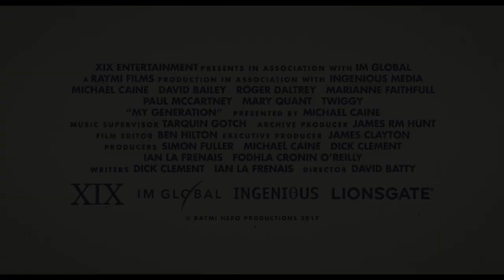My Generation (Deutscher Trailer) - Michael Caine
MY GENERATION in kürze als Mediabook erhältlich!

Inhalt von My Generation:
Regisseur David Batty lässt in der Dokumentation „My Generation“ die 1960er neu aufleben. Erzählt wird die Geschichte der Geburt der Popkultur in London durch die Augen von Sir Michael Caine. Basierend auf persönlichen Berichten und beeindruckenden Archivaufnahmen geht die Schauspiellegende in der Zeit zurück. Künstler wie die Beatles, Twiggy, David Bailey, Joan Collins, die Rolling Stones, David Hockney und andere Stars kommen zu Wort und erzählen Anekdoten aus der gemeinsamen Blütezeit. Sechs Jahre dauerte die Zusammenarbeit zwischen dem Team um Produzent Simon Fuller und Michael Caine, um den Zuschauer mittels des sorgfältig zusammengestellten Materials zurück in das Herz der 1960er Jahre zu bringen.

My Generation I Trailer I 2020 I Alle Filminfos